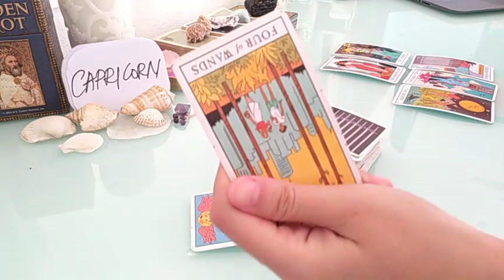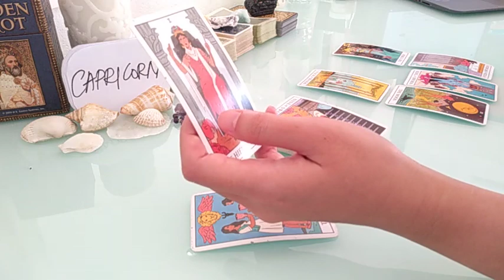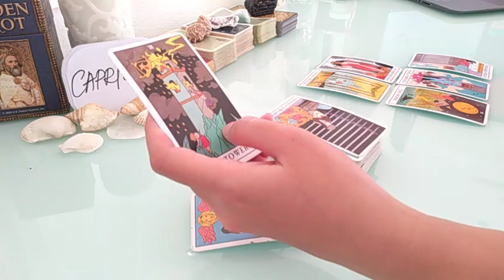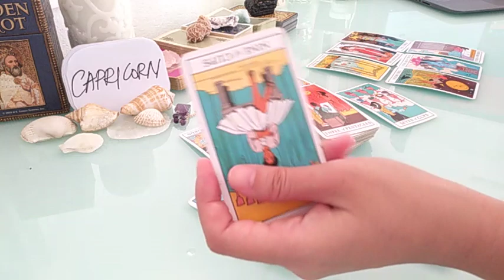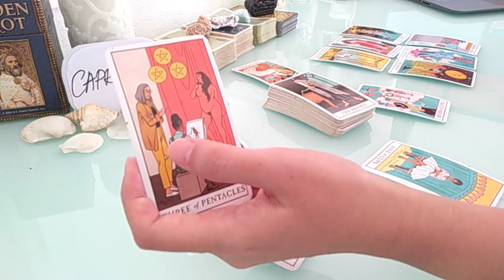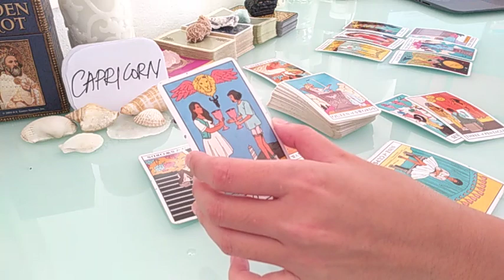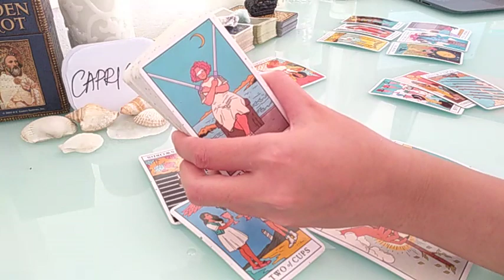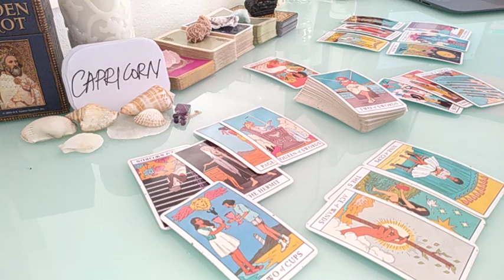CAPRICORN ❤️ THEY WANT TO SOLVE THIS PROBLEM BUT... ❤️ JUNE 2021 LOVE MONEY TAROT GUIDE